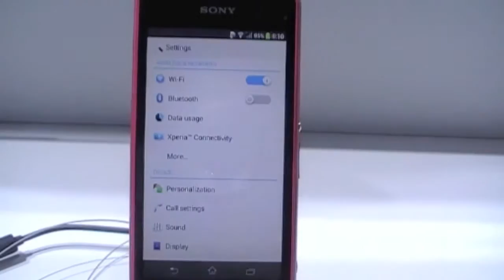Sony nos presenta el Xperia Z1 Compact, una potente alternativa en una pantalla de 4,3"